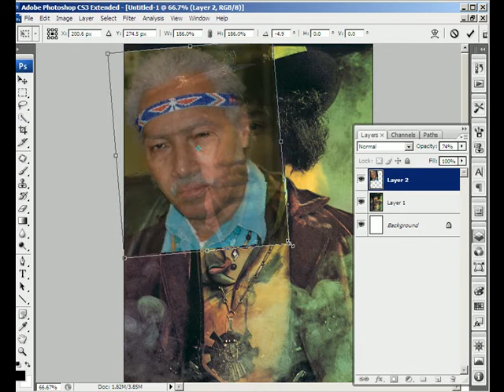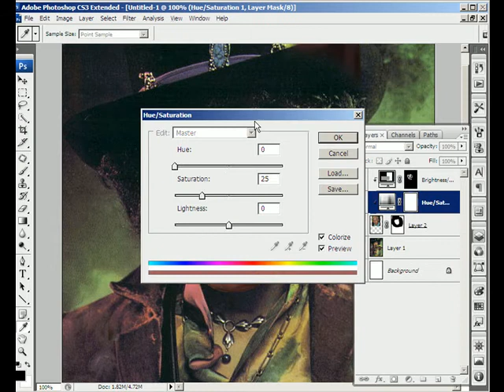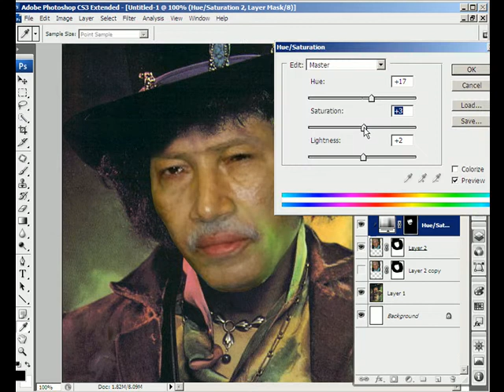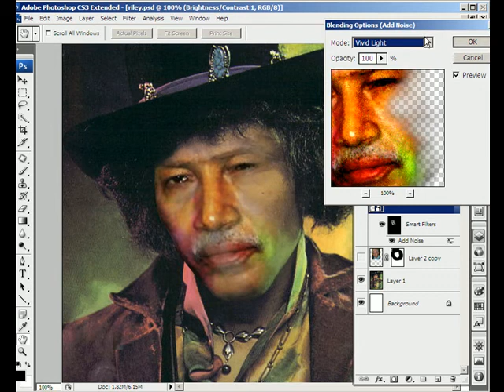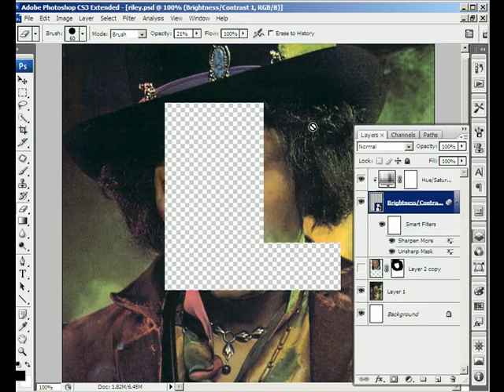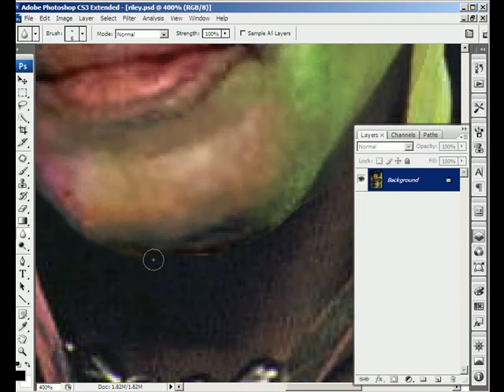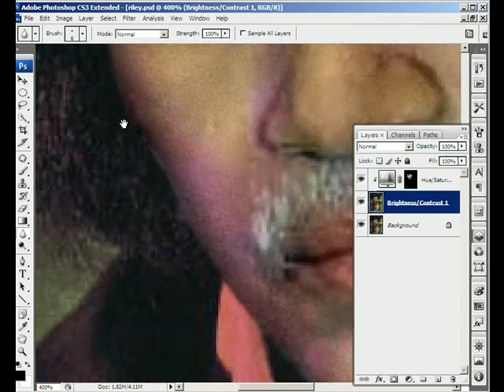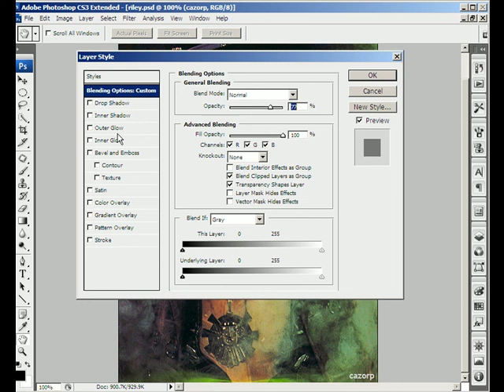ridrix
Riley Martin superimposed over Jimi Hendrix.